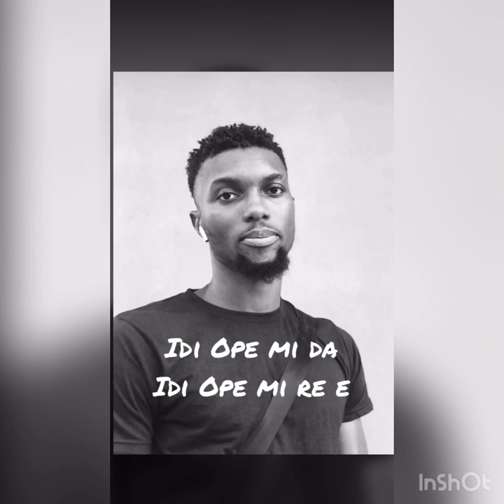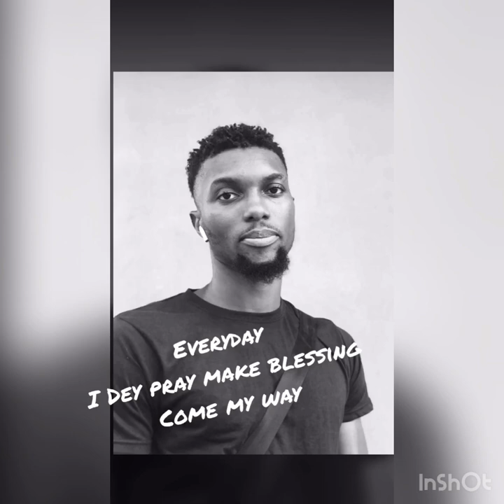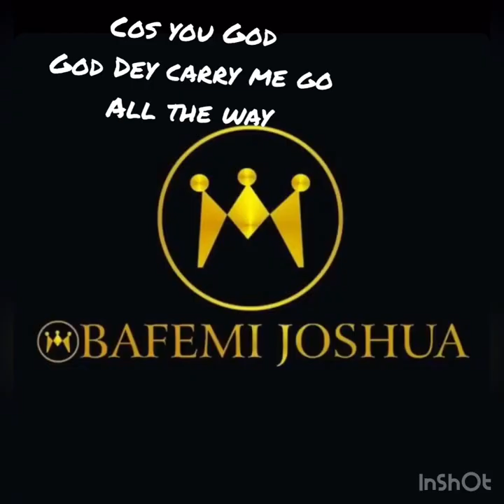Joshua Obafemi Idi Ope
Idi Ope